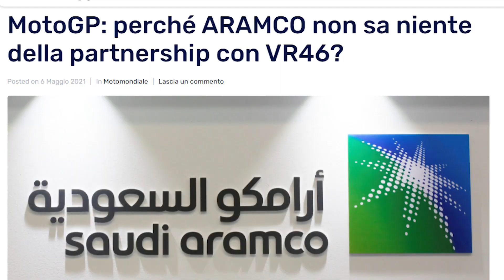Principi, faccendieri e tanta fantasia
Una storia che ricorda le commedie degli anni 60 con Totó e Peppino, ma la cosa drammatica che è tutto reale e la storia di come la fantasia al limite della follia di un personaggio sia stato capace di mettere nel sacco una struttura super organizzata come tutto il mondo della MotoGP, la VR46 ma soprattutto tutto il main stream.
Soprattutto i giornalisti che grazie alla loro presunzione, cadendo nei piú consueto e banale dei luoghi comuni si sono prestati involontariamente a fare da echo ad una clamorosa truffa architettata da un fantomatico architetto Marco Bernardini, utilizzando un sistema vecchio come il tempo, fatto di luoghi, nomi noti ( Aramco) ha attratto nella Sua rete personaggi del calibro di Giampiero Sacchi e tutto il circus della MotoGP.
L’unico giornalista che dal principio ha sollveato dubbi e perplessita è stato Ragno del sito
Appunto da questo sito ho raccolto le informazioni sfruttando il lavoro egregio fatto da Ragno un lavoro a metá tra il giornalistico e l’investigativo.
Un Presunto Principe in una tenda beduina, con una Kandura principesca realizzata a Gubbio ha tenuto in scacco il mondo della MotoGP per pltre un anno, vi racconto questa storia in maniera differente da chi in Medio Oriente ci vive e ci lavora.

Qua di seguito i link alle notize
: 1. MotoGP: perché ARAMCO non sa niente della partnership con VR46? 2. Valentino Rossi e Aramco: i dubbi crescono. Si svegliano stampa e finanza, ma non da noi! 3. Faccendieri, principi, petrolieri e aziende “sospette”: qualcuno sfrutta a sua insaputa VR46 e Valentino? I nuovi comunicati non convincono! 4. Tanal-VR46: senza Arabi né petrolieri, che si fa? Ma soprattutto quando? E chi paga? 5. Tanal e VR46: la farsa al suo apice. Già due i pagamenti rimandati. Crolla il castello di bugie di Tanal 6. Tanal-VR46: Aprilia, prima scelta, non aveva abboccato. Arrivano numerose testimonianze! 7. Quando Tanal Global Holdings cercò di truffare il Governo della Costa d’Avorio 8. Valentino Rossi: “il team VR46 non è un mio problema”. 9. MotoGP e Moto2: Tanal e gli altri, “fuori dai giochi” 10. VR46 conferma ma Aramco smentisce. Chi mente? Parla Nieto. Uccio silurato?

@Arai-helmet Japan
@GOLDENTYRE WORLD